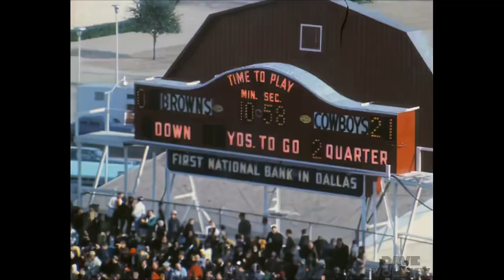1967 - Browns at Cowboys Playoff Footage - ENHANCED 1080p/60fps